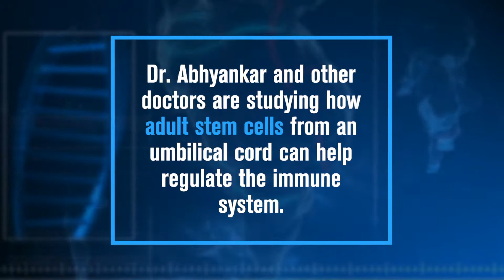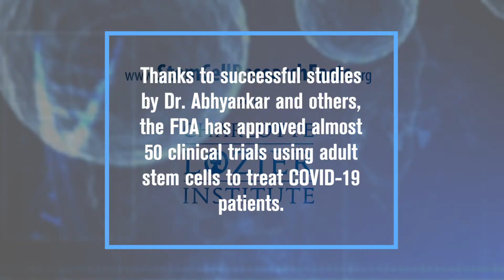Severe COVID-19 Patients Could Benefit from Adult Stem Cells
Could adult stem cells be an answer to COVID-19? There are currently more than 50 clinical trials underway focusing on how adult stem cells could help treat severe COVID-19 patients or lead to vaccine.